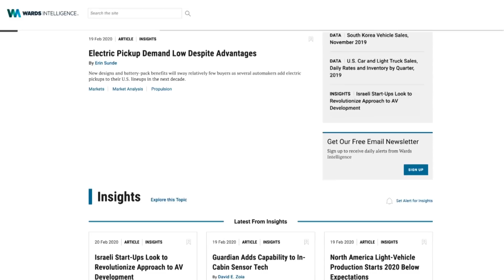Cracking The Code On How To Sell EVs - Autoline This Week 2408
PANEL:
- Mike Dovorany, Escalent
- Bob Gritzinger, Wards Intelligence

Automakers have to sell electric cars. It’s the law. But so far EVs only account for 1.4% of all new car sales. So how can automakers grow the EV segment? Escalent is a research firm that’s identified six different groups of new car buyers and what motivates them to buy a new car. You might be surprised by its findings because “saving the environment” is not high on their list. Instead, automakers need to key in on other attributes, which is the topic of this show’s discussion.